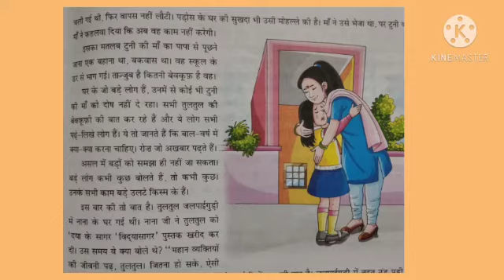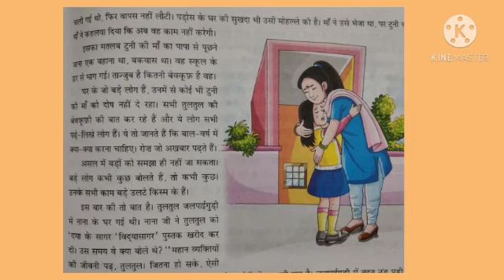पाठ - 12 भविष्य का भय (भाग-८)